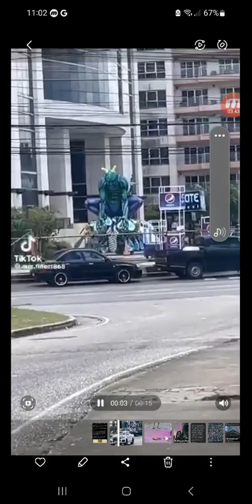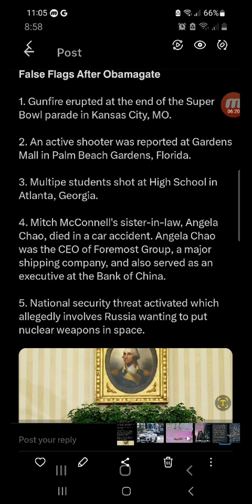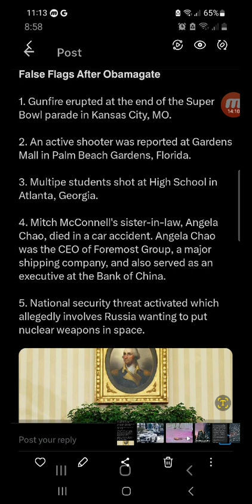don't wait for the evil days to come then u want to seek the LORD